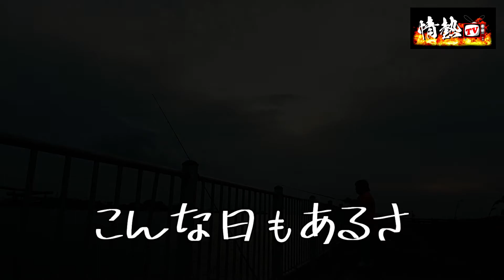木更津内港公園釣り こんな日もあるさ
チャンネルをご視聴有難うございます
音楽とバラエティーのチャンネルです
ししどワールド是非ぜひご堪能下さいませ